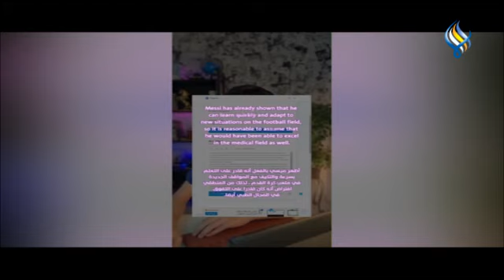سليم ولؤي.. تعرفوا على أصغر مقدمي محتوى تقني على السوشال ميديا